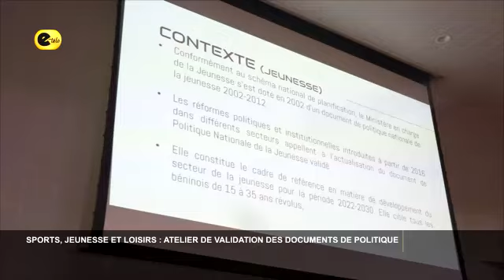BENIN / SPORTS, JEUNESSE ET LOISIRS : ATELIER DE VALIDATION DES DOCUMENTS DE POLITIQUE